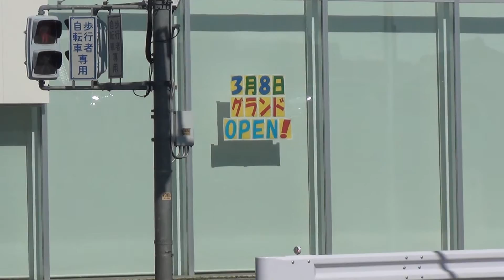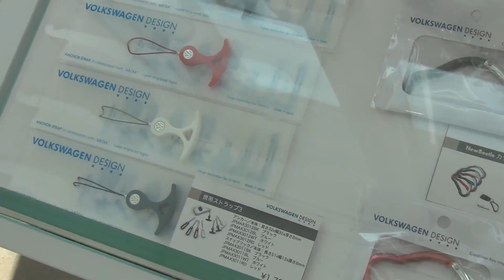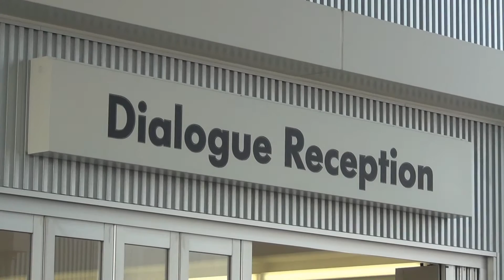フォルクスワーゲン西大宮 グランドオープン！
本日、2013年3月8日、西大宮にフォルクスワーゲン西大宮がグランドオープンということで、早速、行って参りました。
撮り損ねてしまいましたが、フォルクスワーゲンの認定中古車ブランド"Das WeltAuto"（ダス・ヴェルトアウト）コーナーも敷地内にあります。